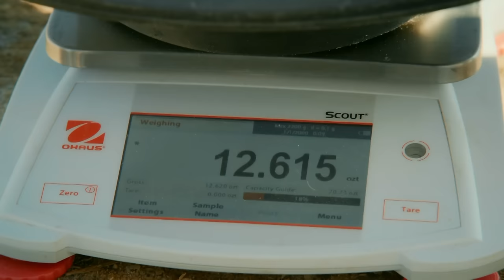Fred Lewis DOUBLES His Gold Total In 1 Week | Gold Rush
Fred Lewis has a serious breakdown in his Volvo 250 Crawler. With all gold sluicing now halted Fred must hurry to restore the machine's functionality in order to reach the weekly target of thirty ounces.